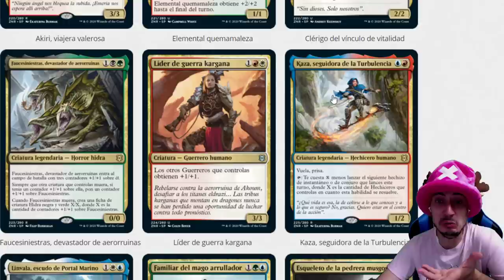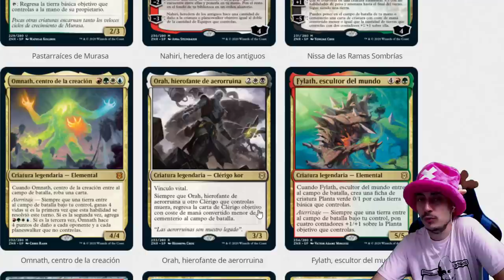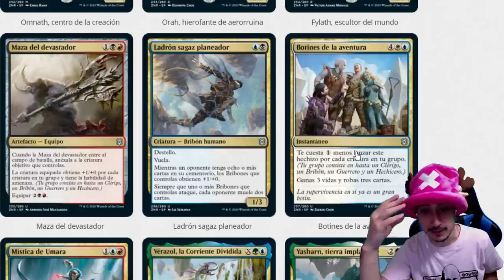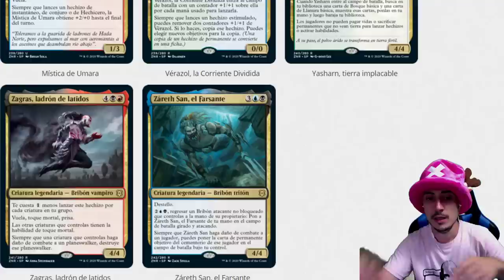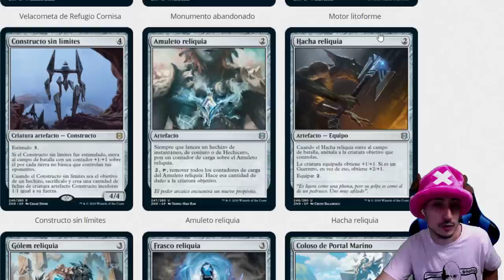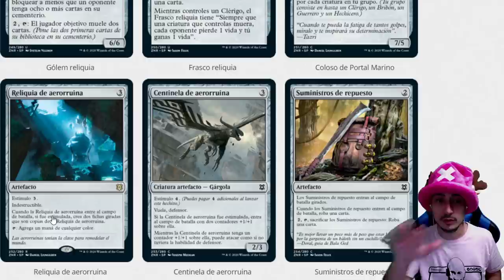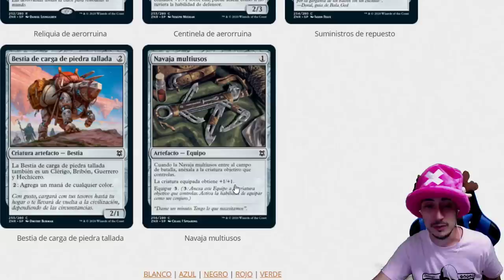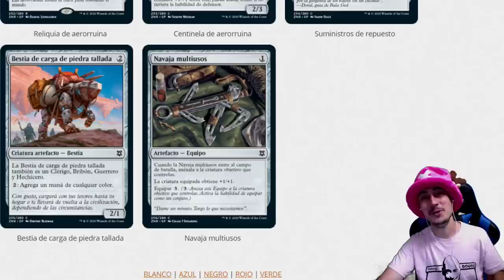Análisis de cartas multicolor y artefactos. El resurgir de Zendikar